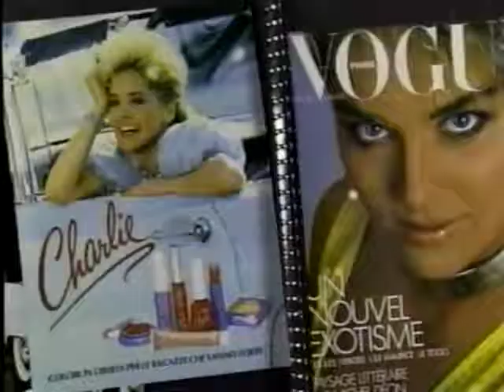Showtime Promo: Back 2 Back with Sharon Stone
Promo for Showtime Back 2 Back double feature programming featuring Sharon Stone